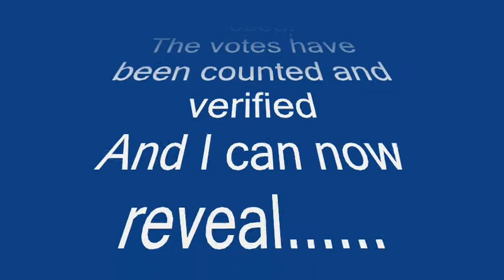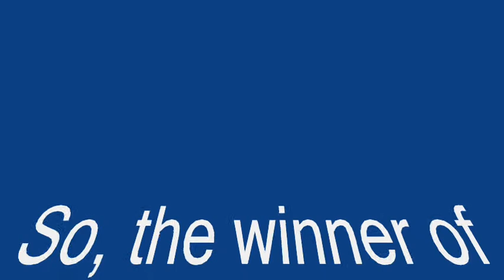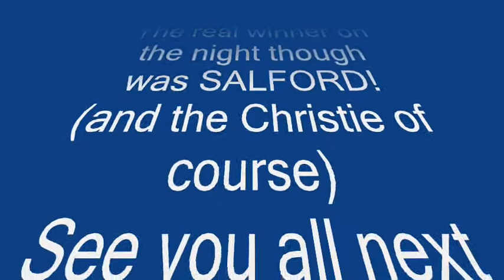SALFORD'S GOT TALENT EPISODE V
Salford's got Talent 2010 @ The Willows.
Revealing the winner.